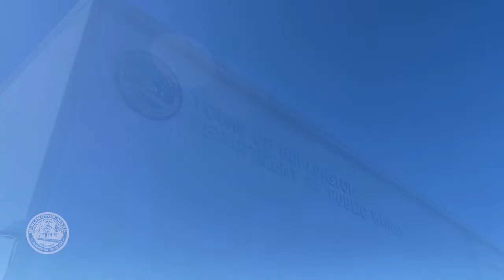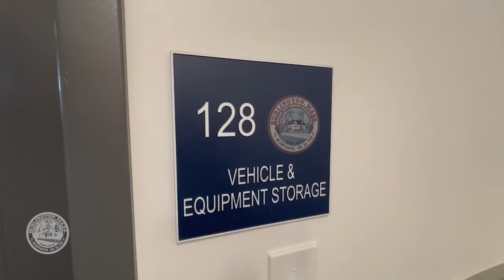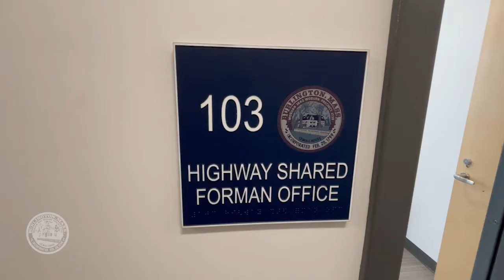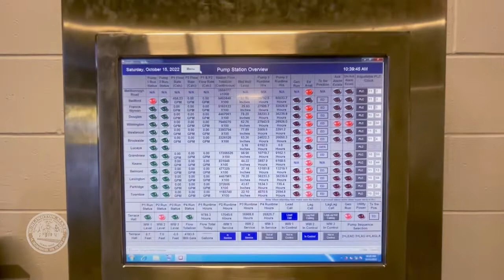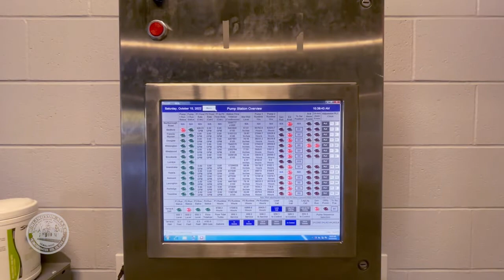A Tour of Burlington's New DPW Facility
Town of Burlington DPW Operations Manager Brian White gives a tour of the brand new Department of Public Works facility at 10 Great Meadow Road.